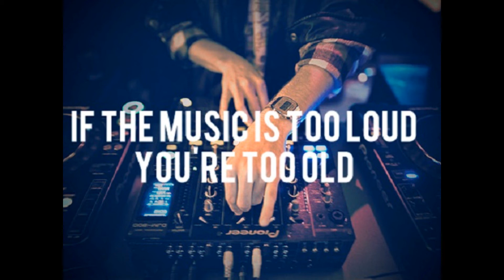Earthquake Vs Mosh Pit (Happy Colors Ingnorant Remix)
1K SPECIAL